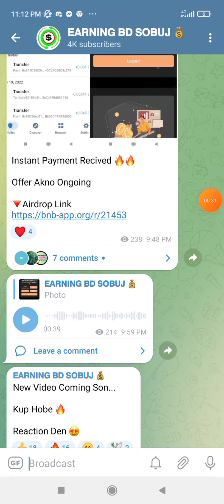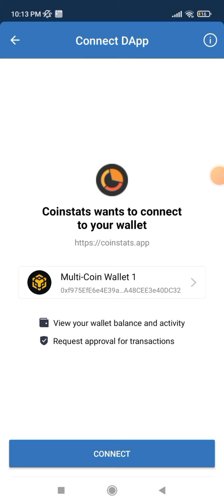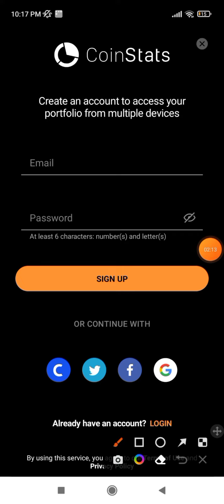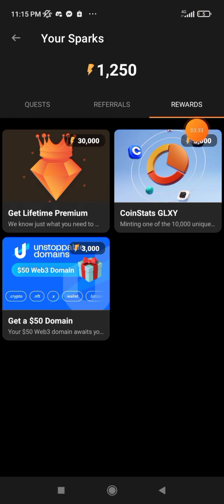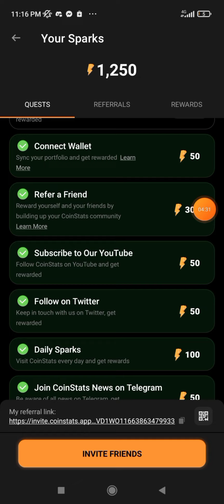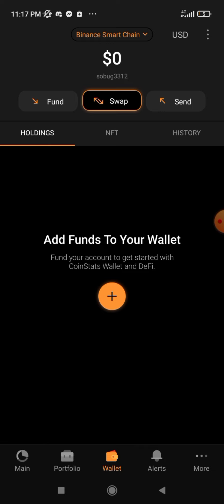Coinstates free Nft Buy|| instant Sell. Dont Miss🔥